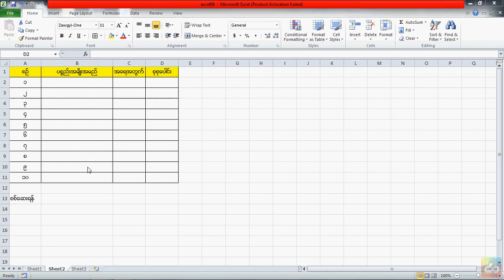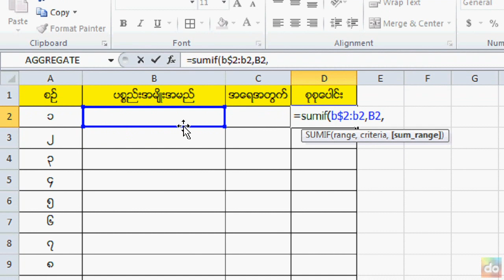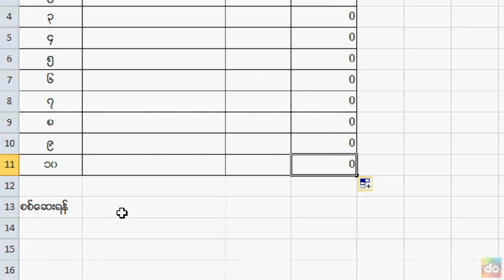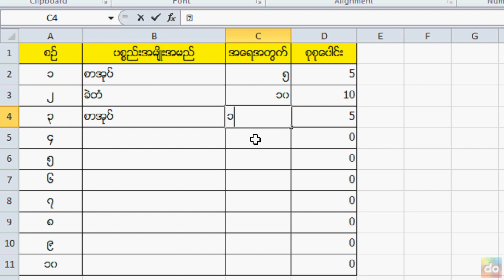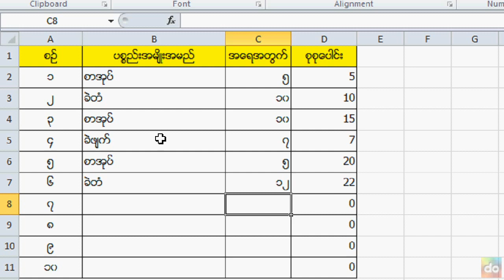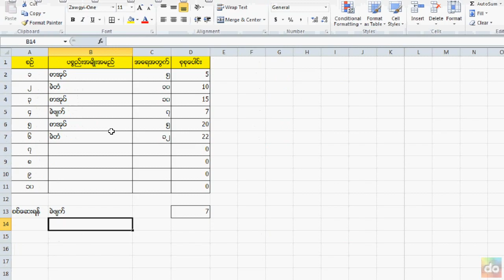Excel Tutorial 8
How to use sumif formula in excel